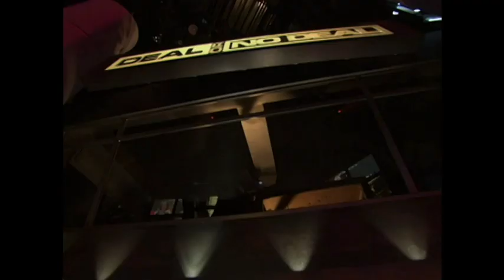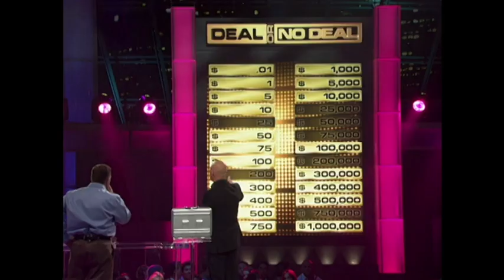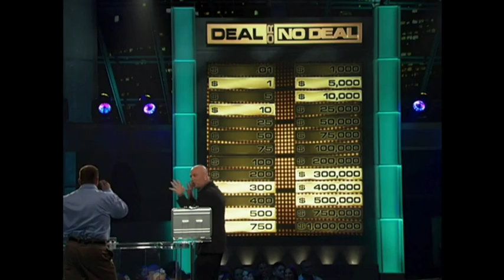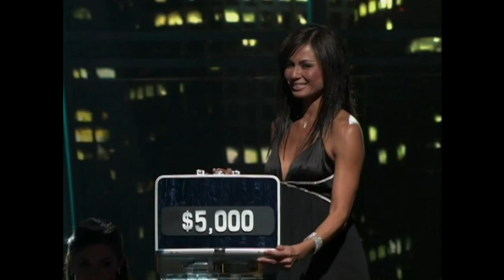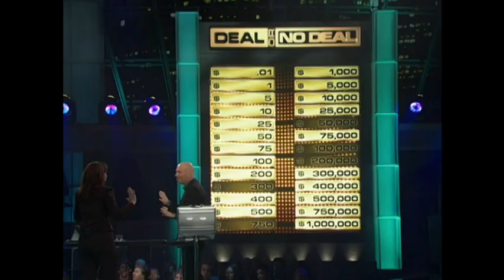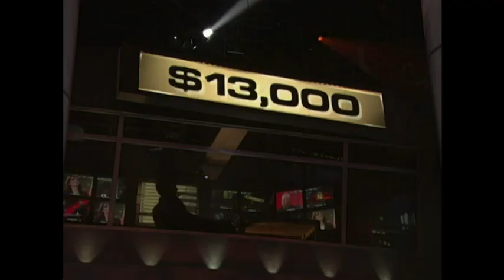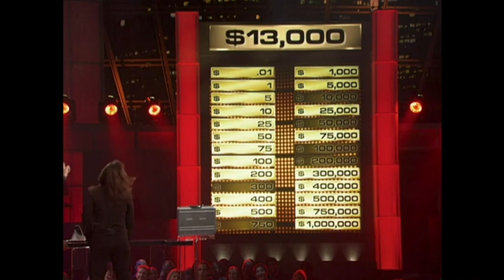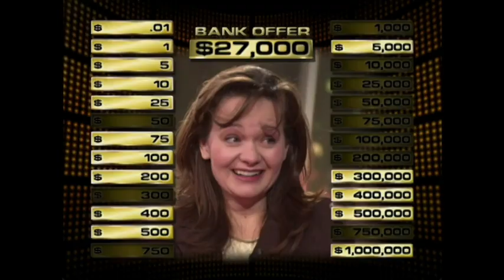Deal or No Deal Season 1 Episode 2 Turn 2 The Right